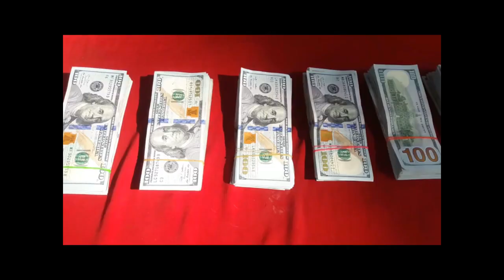বাংলাদেশ থেকে স্বর্ণ ও ডলার ভারতে পাচারকালে তিনজন আটক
বাংলাদেশ থেকে ভারতে  স্বর্ন ও ডলার পাচার কালে তিনজনকে আটক করেছে বিজিবি।যশোর ৪৯ বিজিবি ব্যাটালিয়নের অধিনায়ক লেফটেন্যান্ট কর্নেল আরিফুল হক জানান, গোপন সংবাদের ভিত্তিতে অভিযান চালিয়ে, বেনাপোলের  আমড়াখালী বিজিবি চেকপোষ্ট থেকে ডলারসহ  দুই পাচারকারী ও শালকোনা গাতিপাড়া থেকে ১০টি স্বর্ণের বারসহ অপর একজনকে আটক করা হয়। জব্দ হওয়া সোনা ও ডলার দাম প্রায় এক কোটি ৪০ লাখ টাকা বলে জানায়, বিজিবি।